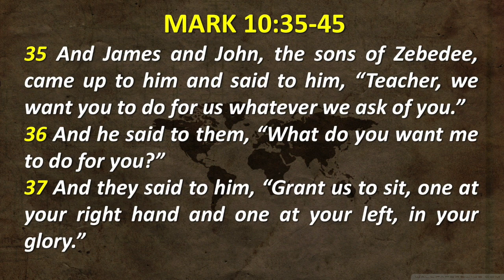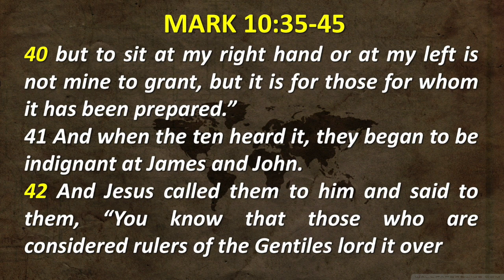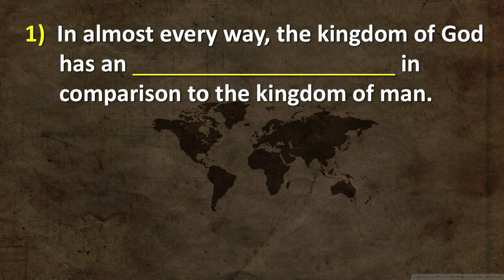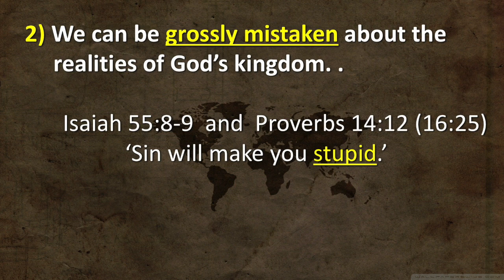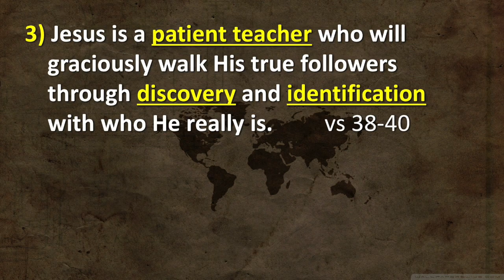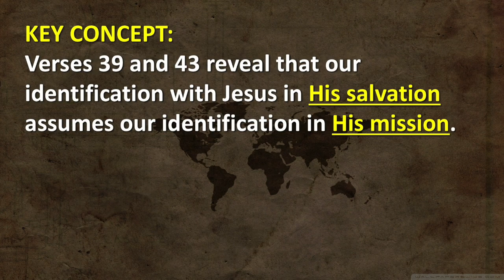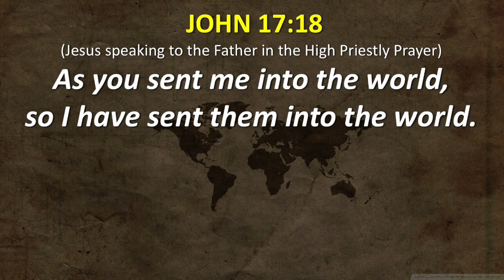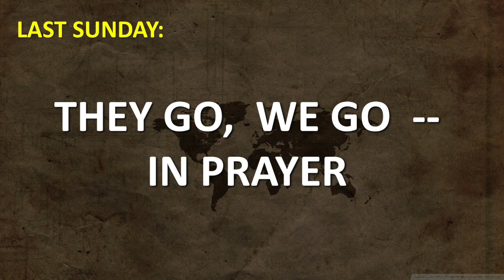Christ's Mission - Our Mission